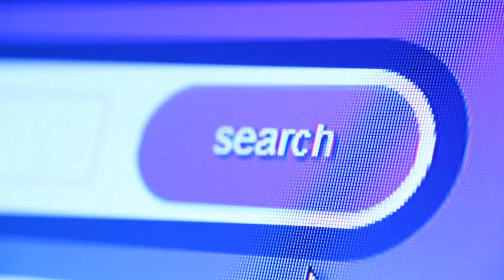The Unsolved Mystery of of Room 428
Here you get to know about the Unsolved Mystery of Room number 428. The American University's room. The information is gathered from the Internet. Hopefully guys you like the video.